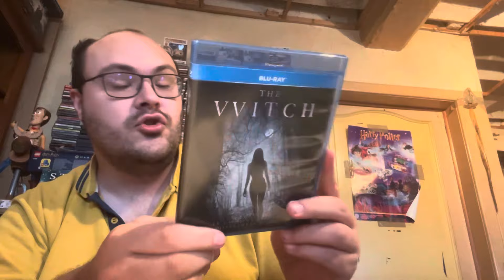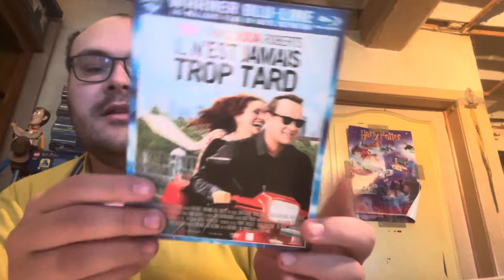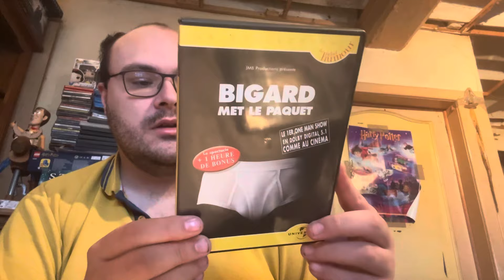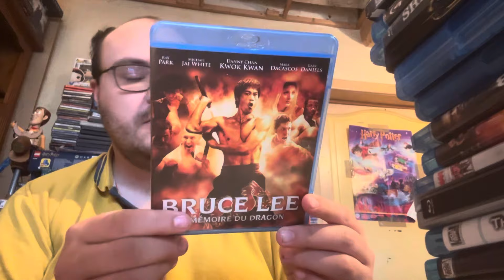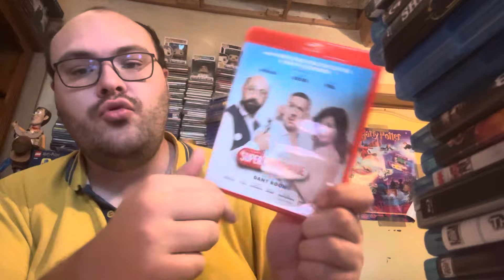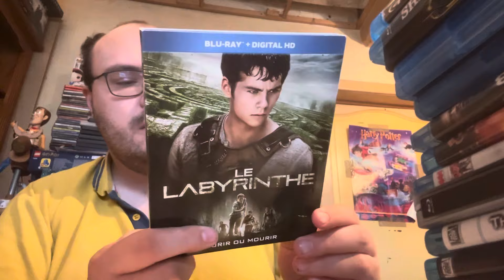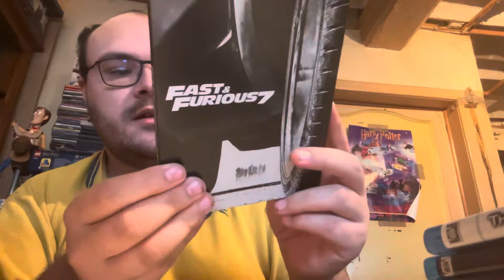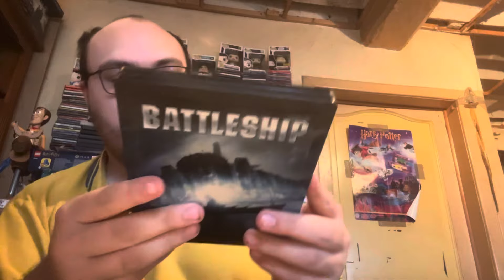Achat vinted blu ray achat janvier